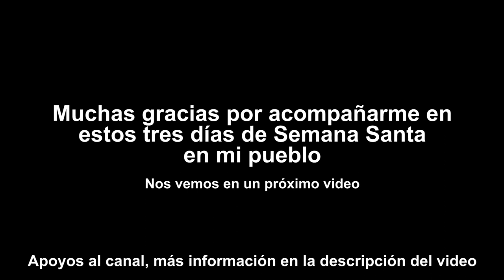Así se vivió después de 2 años VIERNES SANTO en MI PUEBLO (Semana Santa) Pallasca, Jordy Aventurero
Una festividad de fe y devoción VIERNES SANTO (Final)

💥MECENAS -Apoyos al canal:
Por tu donación aparecerás en los créditos del siguiente video, muchas gracias!